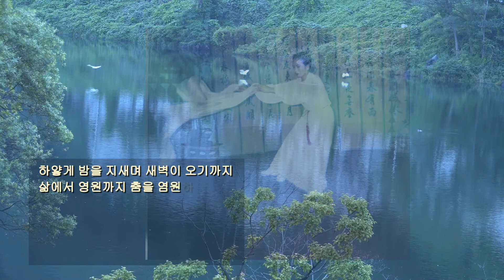유등자 / 꿈속에서 춤을 / 시낭송 / 최명자 (낭송시 선정)